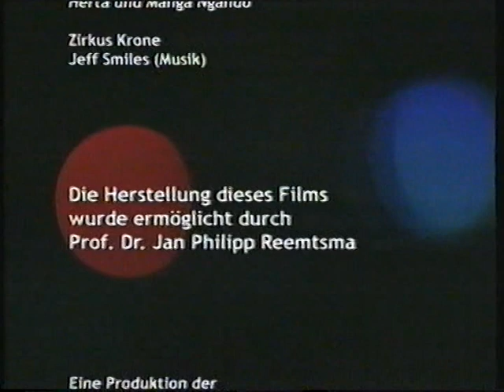Blacks Africans in NAZI Germany around 1930 - Part 2